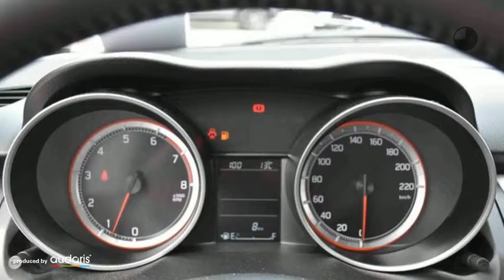Suzuki Swift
Verbrauch komb: 4,4 l/100km
Verbrauch innerorts: 5,4 l/100km
Verbrauch außerorts: 3,9 l/100km
CO2 Emmision komb.: 98,0 g/km
CO2-Effizienz: E

Hersteller: Suzuki
Modellvariante: Swift
Leistung: 90 kW
Hubraum: 988 cm3
Kraftstoff: Bezin
Schadstoffklasse: euro 6
Getriebe: schaltgetriebe
Gesamtgewicht: 1.380 kg
Karosserie: hatchback (5 drs)
Farbe: bordeaux

Ausstattung:
* 6 Airbags
* Andere
* ABS (Antiblockiersystem)
* Servolenkung
* Zentralverriegelung
* Klimaanlage
* LM-Felgen
* Elektrische Fensterheber
* Außenspiegel elektrisch verstellbar
* Nebelscheinwerfer
* Sitzheizung vorne
* Elektrische Wegfahrsperre
* Metallic
* ESP (Elektronisches Stabilitäts-Programm)
* Kindersitzvorbereitung (ISOFIX)
* Multifunktionslenkrad
* Bluetooth
* Freisprecheinrichtung
* Lichtautomatik
* Tagfahrlicht
* Einparkhilfe Kamera
* Garantie
Beschreibung: